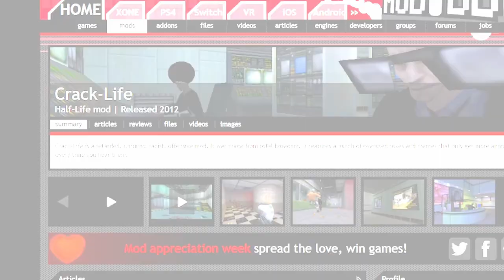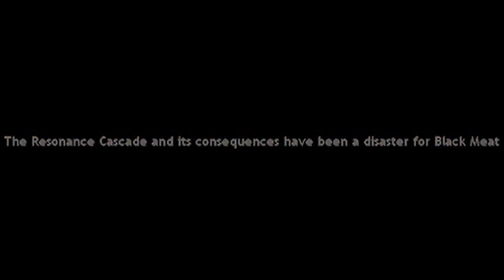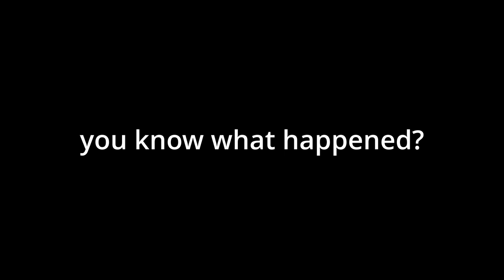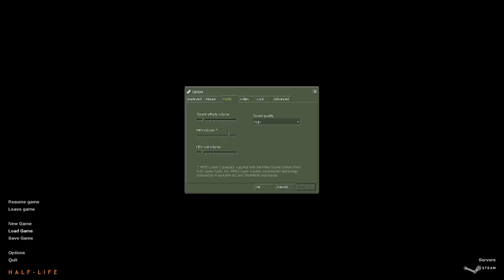Crack Life - Anniversary Edition, Crowbar ONLY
Special thanks to Baron for voicing Gus
Something might've broken in me
Music (chronologically):
Dance of the Manwhore - Karaoke version
Fragments of Megadeth's Rust in Piece, but with SMB64 soundboard (iirc it's hangar 18 and rust in piece)
Blue Archive - Constant Moderation
The Living Tombstone - Fnaf 2 song
Girls' Frontline - Safety First
Blue Archive - Unwelcome School
Rammstein - Ich Will (instrumental)
Elektryczne Gitary - Zabić K.(from Kiler -ów 2)
Blue Archive - Shady Girls
Girls Frontline - Arctic Warfare Battle Theme
Ultrakill - Divine Intervention
Ultrakill - Glory
Entropy Zero 2 - Lower
00:00 - Intro and Inbound
01:15 - Just like Old Times huh my dear impulse 101?
02:20 - The Resonance Cascade and its consequences have been a disaster for Black Meat
04:30 - Your mom's onlyfans accounting center
06:05 - "My A@@ is heavy"
07:20 - A@@ Pit/Power Slam/On a rail
09:22 - Aquarium
11:51 - Mukhbanger vore stomach place
12:08 - Questioning Questionable Questions
12:40 - There are two enemies camping behind that gate!
15:36 - "My A@@ is heavy!" (again)
16:10 - Lambda errrr... Roaster
17:40 - Siemka's Home